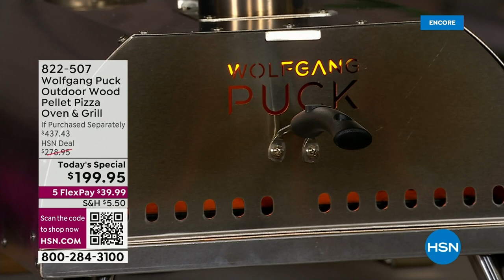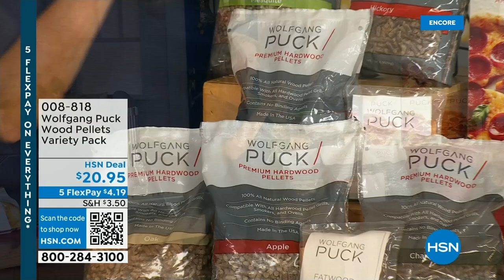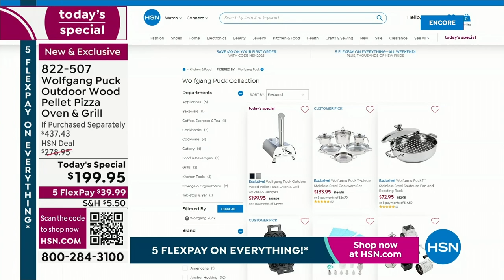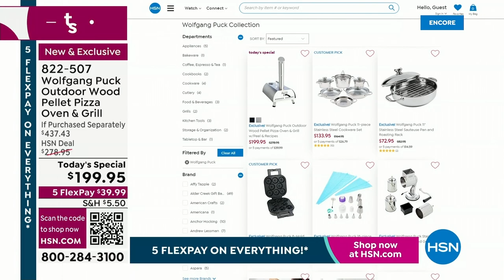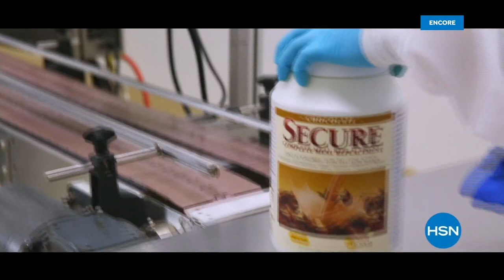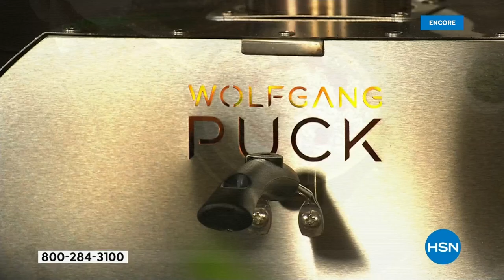HSN | Chef Wolfgang Puck 25th Anniversary 04.15.2023 - 02 AM